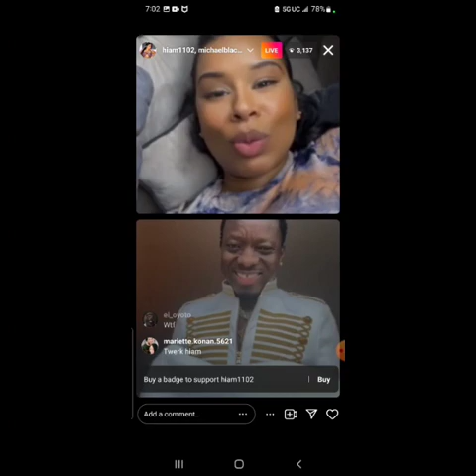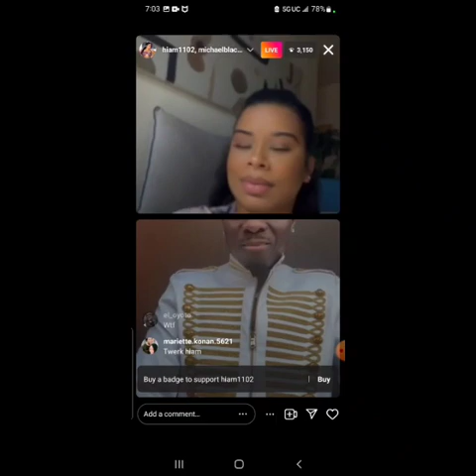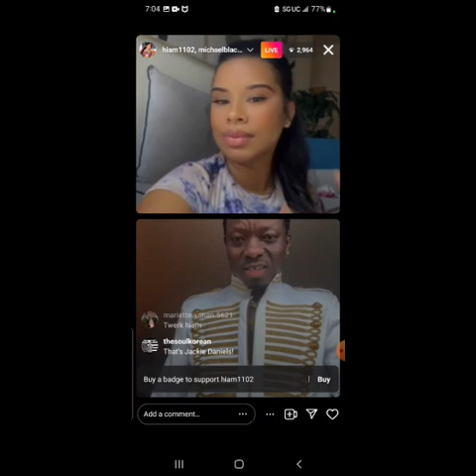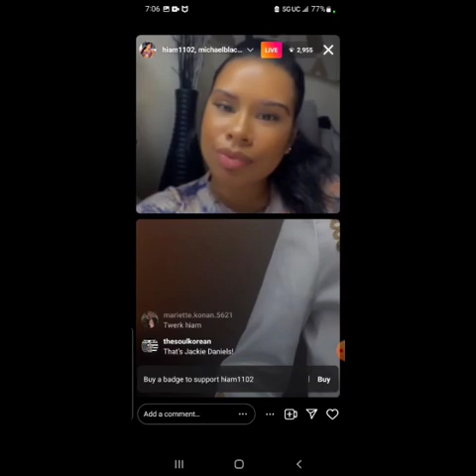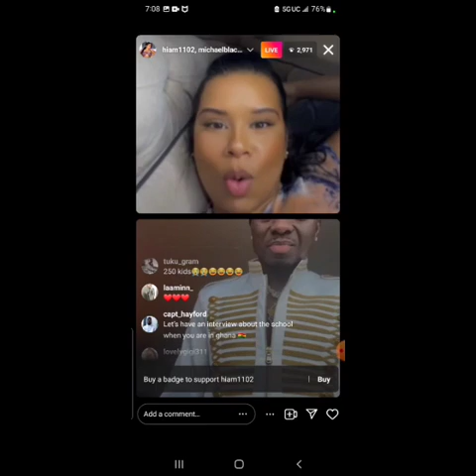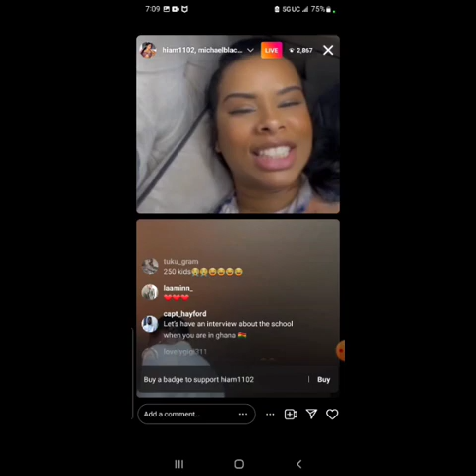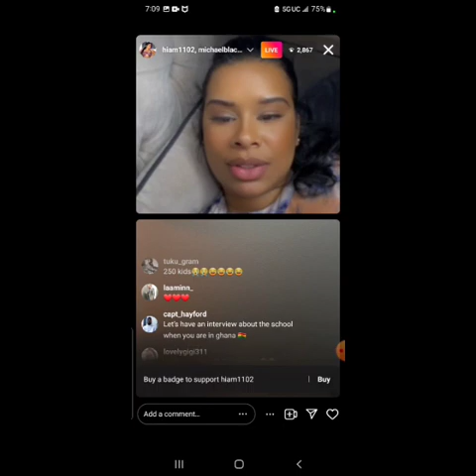I.G Live with a Freaky Dominican Woman